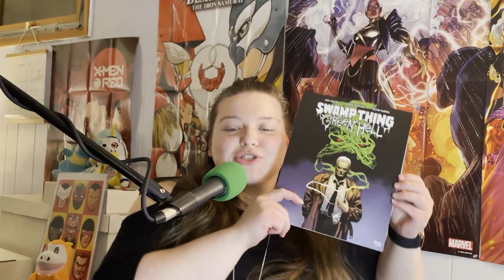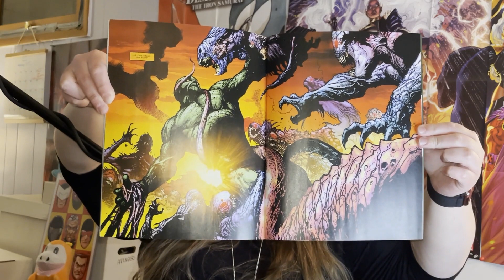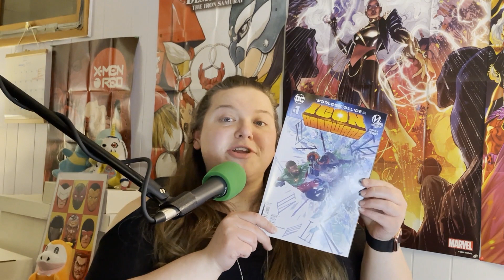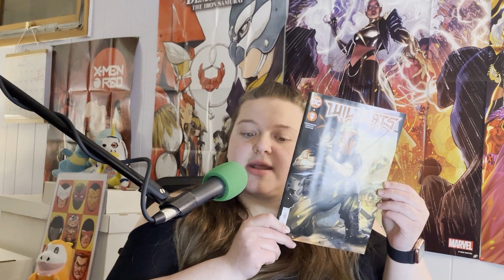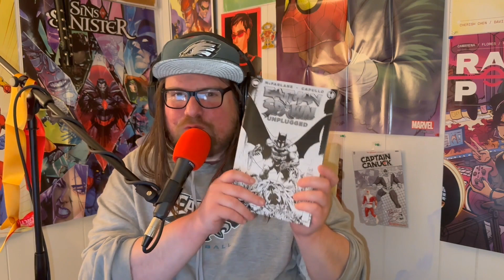The Rundown #6 DC Edition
Welcome to The Rundown #6 DC Edition!!
We have partnered with Fat Cat Comics to let you know what comic books are coming out the week of February 15th, 2023!! Jammed Pack Episode for you Wildcats, Swamp Thing Green Hell, Icon VS Hardware, Lazarus Planet, and More
Also Bluke tries to predict the future. This episode was filmed Saturday Night.

Tomorrow we will have Marvel and Wednesday morning Indy books.

If you're looking to pick up any of these books head on over to Fat Cat Comics in Johnson City, New York and reserve your books today